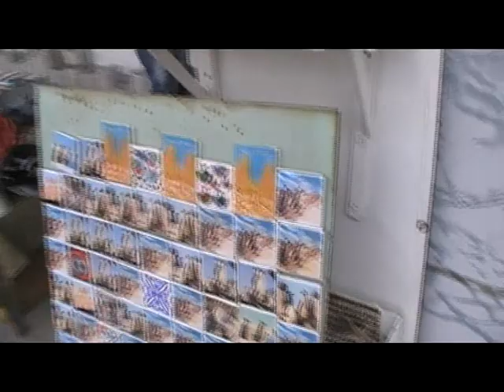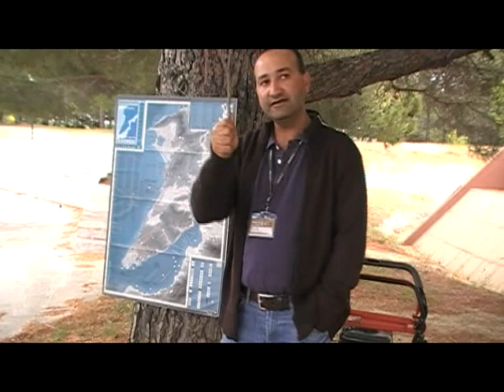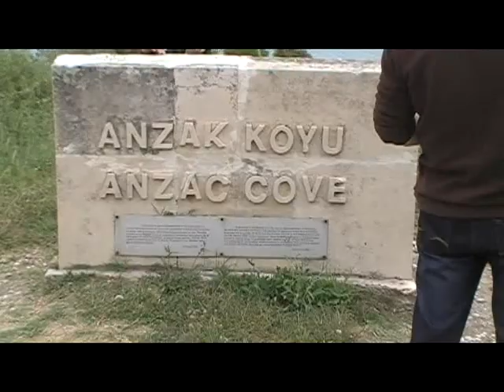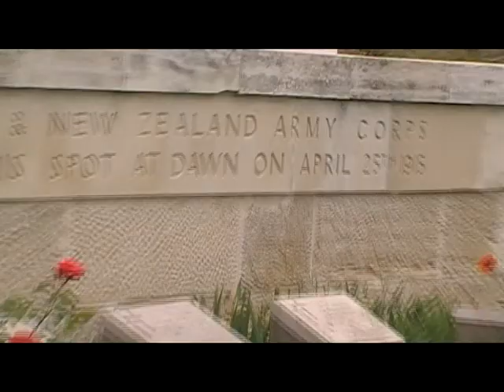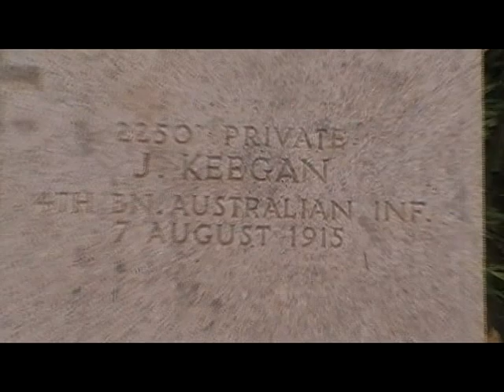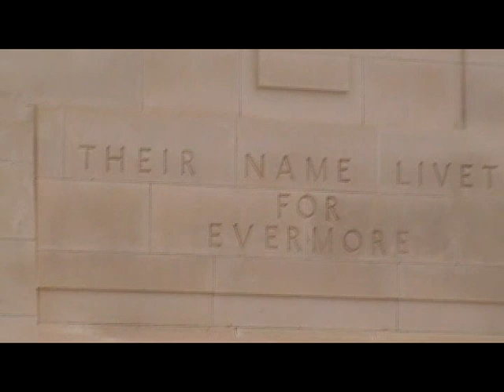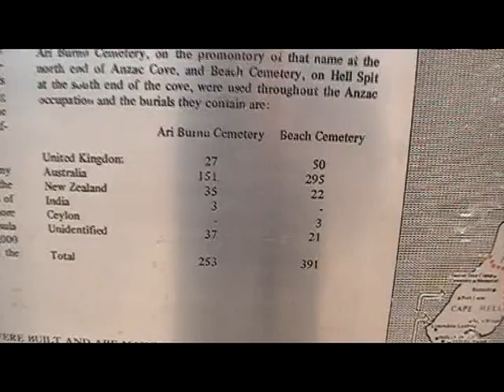wrh sabre Turkey, Syria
Gallipoli, Turkey, Sharm El Sheik, Flight to Syria, Golan Heights, still pictures